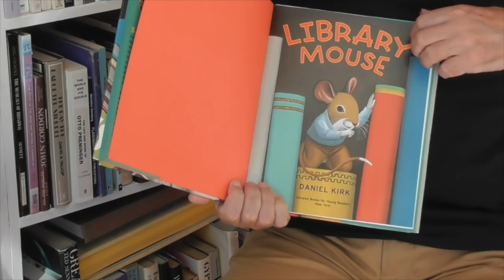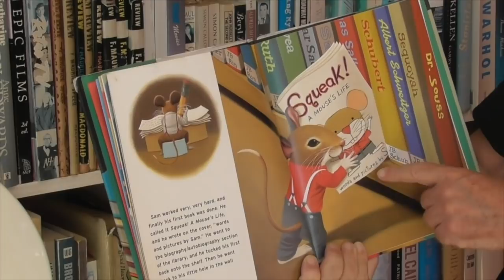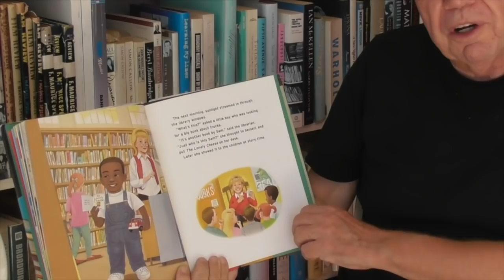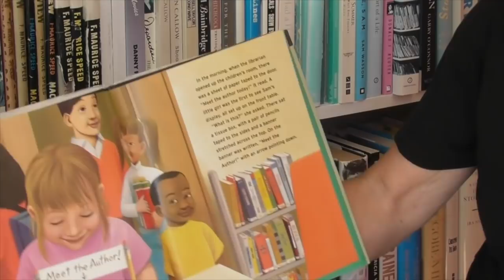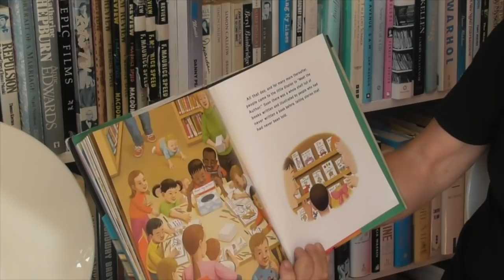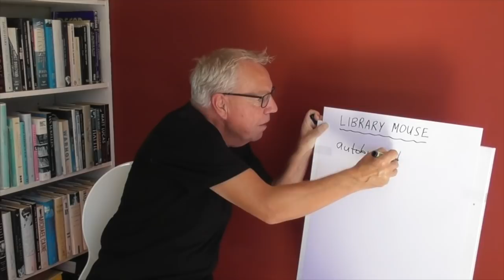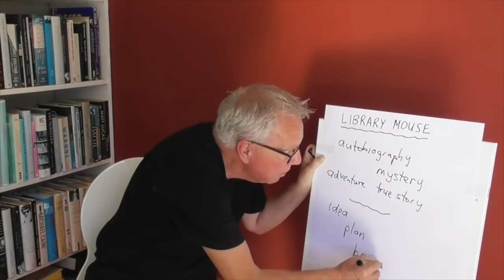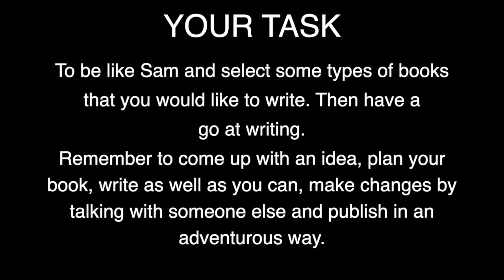Dr Murray Gadd PhD reads "Library Mouse" and encourages Year 1-6 students to be writers.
This Video Lesson features Dr Murray Gadd Phd, reading "Library Mouse'' (by Daniel Kirk) and encouraging students of all ages to be writers.

This video was initially recorded and published during the March 2020 COVID19 lock-down in New Zealand and has been left available for all users to enjoy.

If you would like to access all of Murray's Video Lessons and other resources (paid and free) please visit his